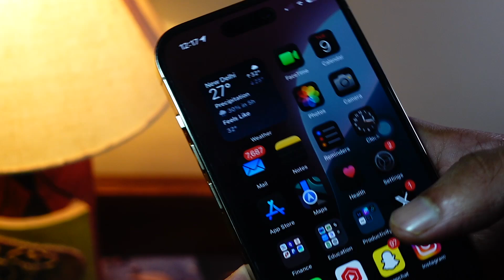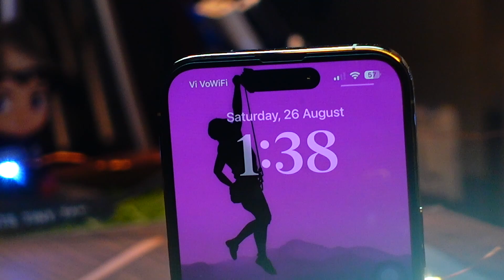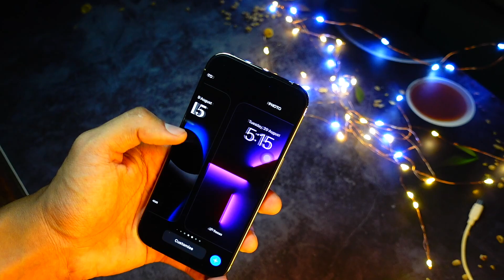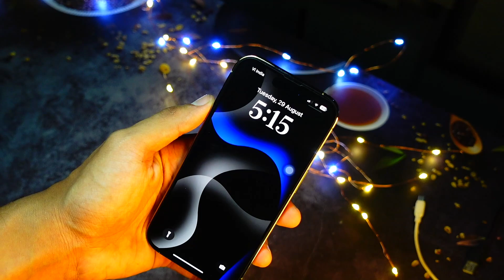iOS 18.1 Beta 1 Release - BIG NEW Features | APPLE INTELLIGENCE (PREVIEW)